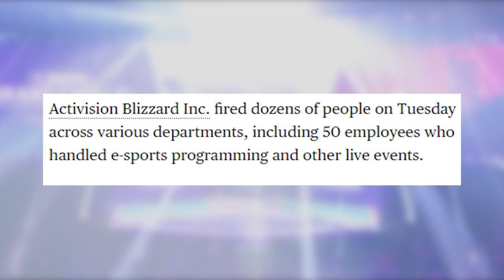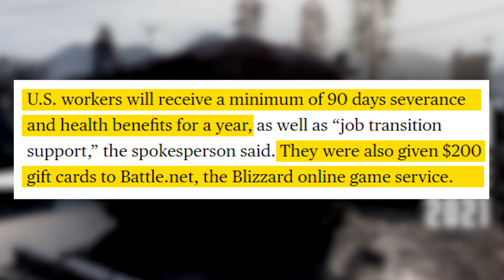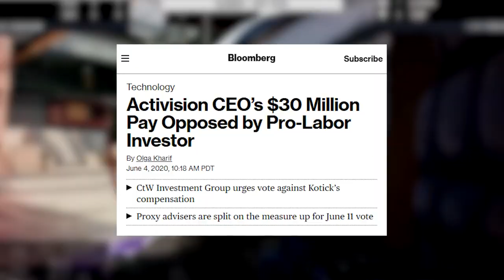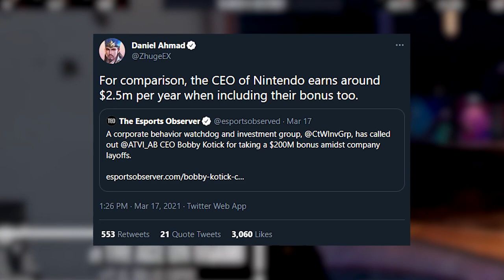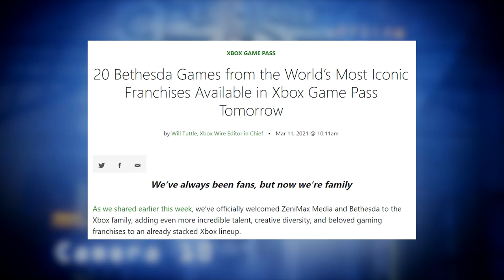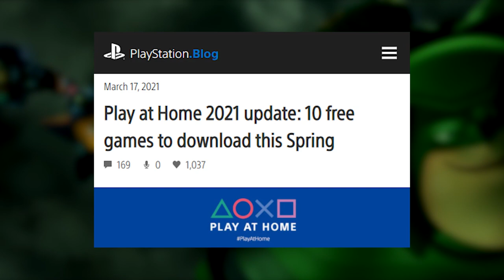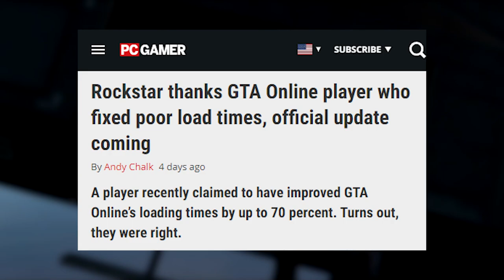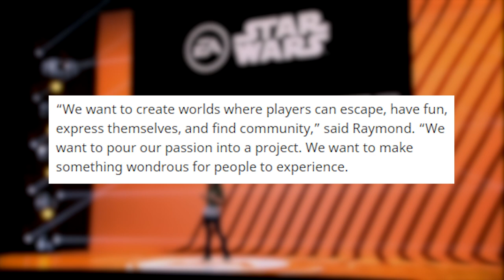Activision-Blizzard has big layoffs, CEO gets bonus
to protect your online activity and get an extra 3 months free!

Activision-Blizzard is at it again laying off somewhere between 50 and 190 people. Reportedly the company shuttered portions of its esports division in a shift to move away from in-person events to focus more on exclusive online events. Overwatch League and the Call of Duty League were likely affected as well as other games esports departments, like Hearthstone.

Don’t worry though. Since Activision-Blizzard’s stock is way up, CEO Bobby Kotick is about to get a huge payout to the tune of $200 million bucks.

In other news, Game Pass just added 20 Bethesda games to its roster and Xbox just announced yet another wave of Game Pass games including a day one release for Outriders.

Not to be completely outdone, Sony is also releasing a wave of free games through their Play at Home program. Titles include Abzu, Enter the Gungeon, Ratchet & Clank, and Horizon Zero Dawn Complete Edition.

GTA Online has notoriously had rough load times and finally, one player had enough and set out to fix the issue themself. After extensive research, Tost actually managed to reduce load times by 70%. The fix was so effective that Rockstar incorporated it into the official version of the game and rewarded Tost with $10,000 dollars.

Jade Raymond a legendary developer who was spearheading Google’s internal games studios left the company after the conglomerate shutdown all their plans for game making.  She was previously known for her work developing franchises like Assasins Creed and Watchdogs while at Ubisoft and then moving onto EA to build Motive. It was certainly a loss for Google, but now Raymond is teaming up with Sony to build a new game studio called Haven Entertainment.

After the news, stick around for a 5-Second Review of Loop Hero and a Coming Soon section that doesn’t quit. Let’s go Monster Hunter: Rise!

SOURCES
[Bloomberg] - Blizzard layoffs

[Sports Business Journal] - Activision moves away from in-person events

[Xbox] - Xbox adds 20 Bethesda games to Game Pass

[VG247] - New wave of Game Pass games include Octopath Traveler and Yakuza 6

[PC Gamer] - GTA Online player improves load times by 70%